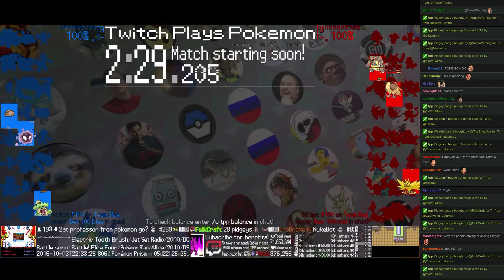Twitch Plays Pokémon Battle Revolution - Match #59576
Match #59576 [Blue: Arceus Water, Kingdra, Blastoise] vs [Red: Jolteon, Quagsire, Roselia]